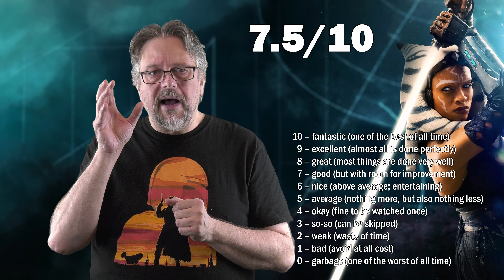Star Wars: Ahsoka (2023), Part Five: Shadow Warrior | Series Review | Micha's Breakdown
As we passed the halfway point, I was a bit worried, what the "World Between Worlds" may mean for the show. Will it steer us unto muddy waters? Will it be smooth sailing? Will the show capsize? If you like to get my take on this, then join me for this review video.

Star Wars: Ahsoka (2023), Part Five: Shadow Warrior.

Details about the reviewed series:
Genre: Action-adventure, Science fiction,
Directed by Dave Filoni,
Written by Dave Filoni,
Created by Dave Filoni,
Based on Star Wars by George Lucas,
Executive producers: Dave Filoni, Jon Favreau, Kathleen Kennedy, Carrie Beck, Colin Wilson,
Cinematography by Eric Steelberg, Quyen Tran,
Editing by Dana E. Glauberman, Rosanne Tan,
Production companies: Lucasfilm Release,
Distributed by Disney+.

Release date: September 12, 2023,
Running time: 50 minutes,
Countries: United States,
Languages: English.

Starring:
Rosario Dawson as Ahsoka Tano,
Natasha Liu Bordizzo as Sabine Wren,
Mary Elizabeth Winstead as Hera Syndulla,
Ray Stevenson as Baylan Skoll,
Ivanna Sakhno as Shin Hati,
Diana Lee Inosanto as Morgan Elsbeth,
David Tennant as the voice of Huyang,
Evan Whitten as Jacen Syndulla,
Genevieve O'Reilly as Mon Mothma,
Dave Filoni as the voice of C1-10P "Chopper",
Hayden Christensen as Anakin Skywalker,
Temuera Morrison as the voice of Captain Rex,
Paul Sun-Hyung Lee as Captain Carson Teva.

Details about this video:
This video was scripted October 5th. It was filmed on October 19th. Editing and scoring were finalized October 20th. The video may be linked and embedded for non-commercial uses. However, all rights to this production (video and audio) remain with me.

Copyright Callout:
Movie- and TV show-related posters, stills and video clips were sourced from official trailers, promotional clips and -images, provided by either the official production company or distributor via their press portals, official sites like Marvel.com, official YouTube channels or other official outlets. Additional screenshots, clips and images, if applicable, were taken from the reviewed show or the IMDb.

The clips and images in my video are used to support my spoken review content in a critical way, edited to fit in with my comments, in line with the German "Zitatrecht" and the US "Fair Use" guidelines. No copyright information or watermarks (if applicable) were removed.

Additional songs, images, fonts and sounds are CC0 and no attribution is needed, but I want to name the sites from which I sourced them.
The background song is "The Rising" by Aakash Gandhi.

Content:
0:00 Intro
0:40 Synopsis
2:57 Review
8:22 Rating
9:20 Closing, Goodbye & Bloopers